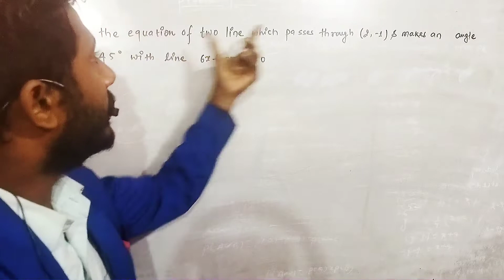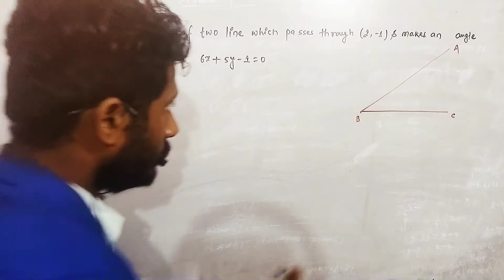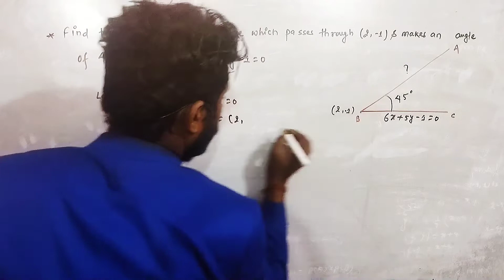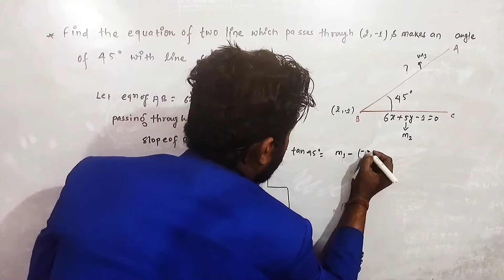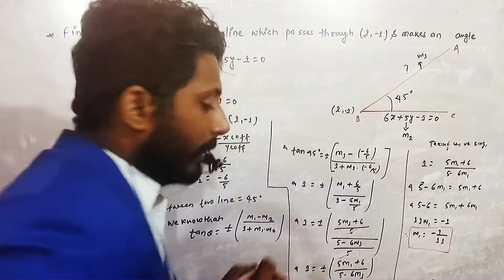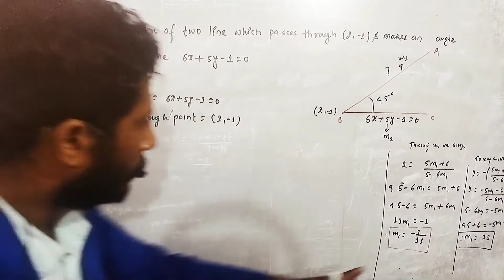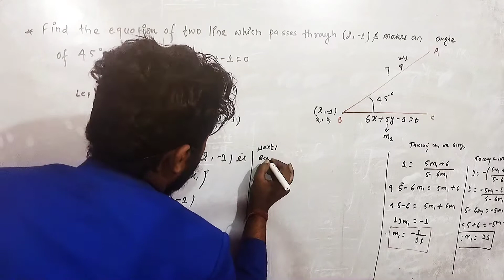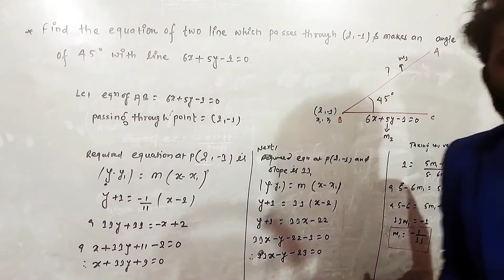|Co-ordinate geometry|find the equation of straight line passes through(2,-1) and makes angle of 45°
hii every one this channel provide all question solutions related co-ordinate geometry
find the equation of straight line which passes through point
how to find the equation straight line when angle between two line are given
All question solutions related co-ordinate geometry
All question solutions related co-ordinate geometry for SEE
All question solutions related exam bord
All challanging question solutions related co-ordinate geometry